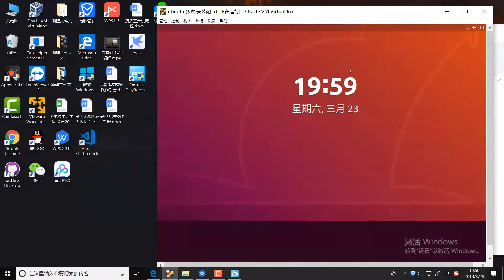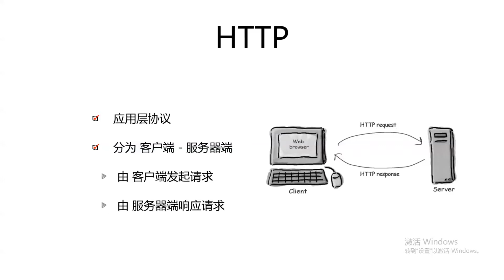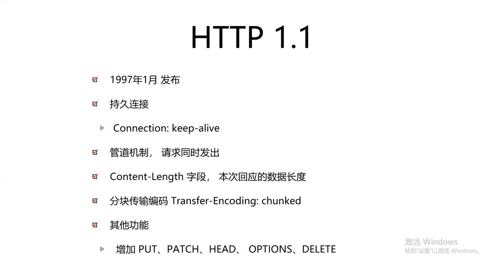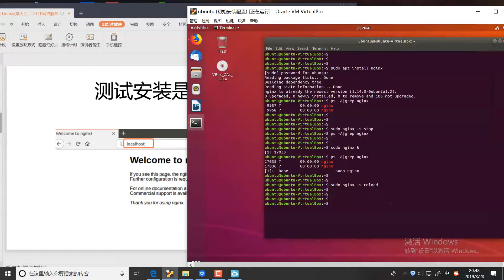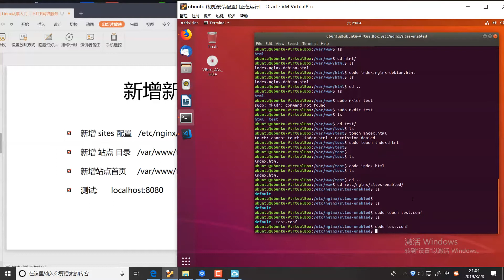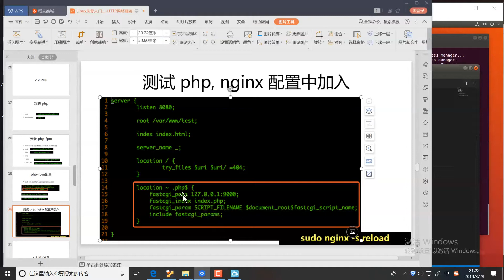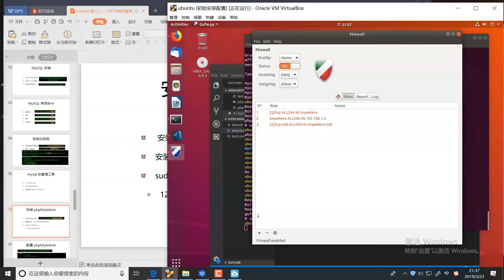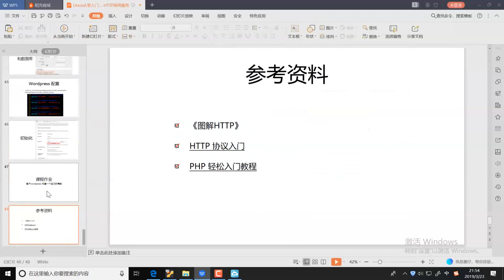http网络服务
课程目录：
01.Linux介绍
02.Linux常用操作命令
03.linux代码编辑器
04.linux shell编程
05.linux开发基础
06.linux网络基础
07.http网络服务
08.linux运维基础
09.linux系统构建
10.linux操作系统常见试题解析